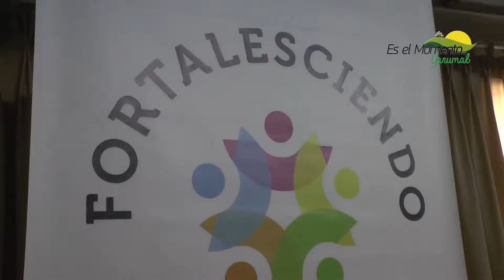FORO TALLER, FUNDACIÓN UNIVERSITARIA CATÓLICA DEL NORTE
La Fundación Universitaria Católica del Norte y la Administración Municipal Es el Momento...Yarumal realizaron el primer Foro Taller 2017, denominado: “Territorio y Medio Ambiente en el marco de la incíclica del Laudato Si” en el auditorio de la Institución Educativa de María.

Al evento asistió el Obispo de la Diócesis de Santa Rosa de Osos Monseñor Jorge Alberto Ossa Soto, el Rector de la Fundación Universitaria Católica del Norte Diego Luis Rendón, la Primera Dama de Yarumal Victoria Palacio Hernández, la Rectora de la I.E. de María Alba Luz Londoño, Secretarios de Despacho, funcionarios y líderes de organizaciones sociales y comunitarias del municipio.